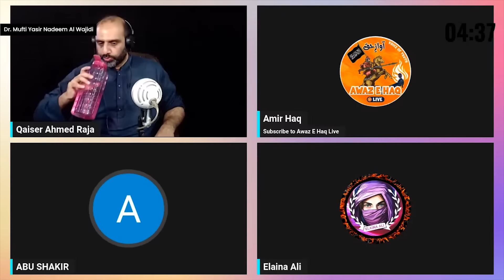Abu Shakir Ki 'Imandari' Sar e Bazar Ruswa | Dr. ‏Mufti Yasir Nadeem al Wajidi